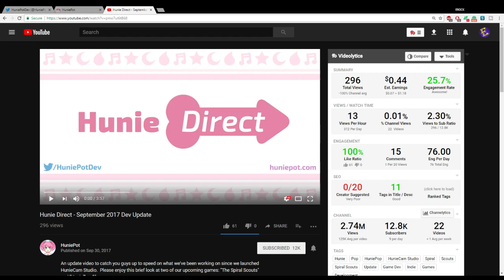Reacting to HuniePot Update Video [Huniepop 2 Coming and MORE!!!]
I'M SO DAMN HYPE!